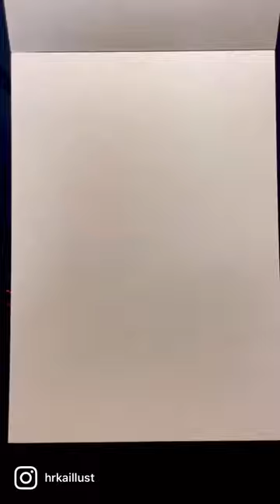30sec. illust ✍🏻 Day 12_January 12,2023 _ R.I.P. jeffbeck 😢🙏🏻.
2023年　30秒イラストチャレンジ、12日目📈

Jeff Beck🎸

【 ARTist HARUKA ( hrkart. ) 】

1988年 神奈川県出身。 HARUKAは主にペインティング・半立体作品を幅広いマテリアルと技法で表現し発表し ている。 様々な国や都市を訪れた経験から、場所や人々の持つ個性やエナジー、人との繋がり、さらに内面や感情を具体化している。物事や感情を一面だけを見るのではなく多 面的な見方をする性格から、ペインティング作品では、人物や出来事を表面的に捉え具象 表現し、半立体作品では表面からは見えない感情の内面部分を抽象表現している。 これまでに日本(東京・大阪・神戸・千葉)・全米(ニューヨー ク・ロサンゼルス・マイアミ)などで作品を発表し国際的に活動 している。

▼hrkart. instagram

▼ROVIN by H.  instagram

お仕事依頼はこちらまでお願いします